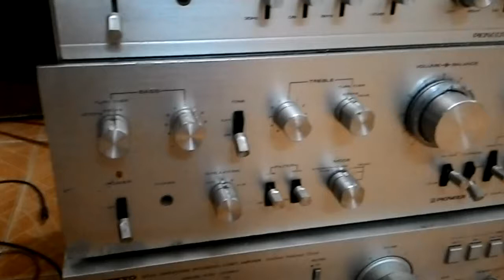Bán amly pioneer 8800 giá rẻ 0983698887